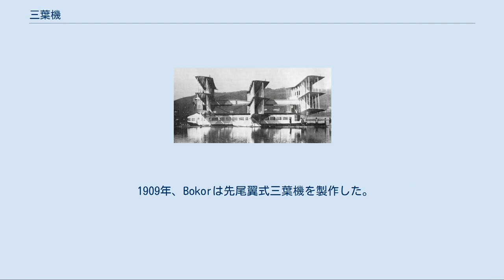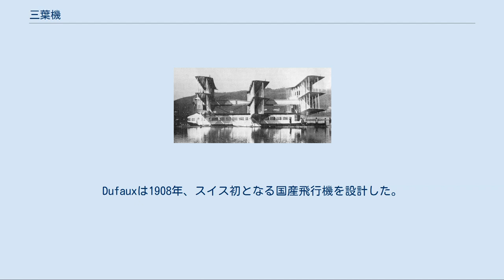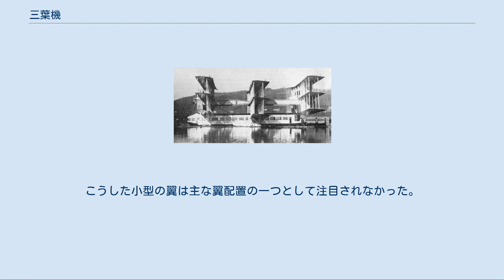三葉機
飛行可能なフォッカー Dr.Iの複製機。
第一次世界大戦で広く知られる三葉機 三葉機（さんようき）は、広義の複葉機のうち、3つの翼を配置したものである。
特に主翼3枚を上下方向に並べているものを指すことも多い。
尾翼や前翼がこうした形であるものは、通常この形式に数えられないが、そのような構造を持つ機体はときおり存在することがある。
 三葉配置は、複葉機（二葉機）といくつかの点で比較されることがある。
 三葉機の正面図 三葉配置は、同程度のスパンと面積を持つ複葉機よりも狭い翼弦長を持つ。
この特徴はそれぞれの翼をよりスレンダーにする形で現れ、同時に高いアスペクト比を付与する。
これらは翼をより効率的にして揚力を増大する。
こうしたことは潜在的により速い上昇率と小さな旋回径を与え、両方とも戦闘機には重要である。
ソッピース トライプレーンはこの成功例であり、同型のソッピース パップ複葉機と同じ翼幅を持っていた。
 または、三葉機は複葉機に与えられた翼面積およびアスペクト比と比較して減少したスパンを持ち、これはよりコンパクトで軽量な構造へと至る。
このような潜在性は戦闘機により良い格闘戦性能を付与し、また大型機に対しては、より高い搭載容量と、地上での取り回しの良さという実用性を与えた。
伝説の第1次大戦のエース「レッドバロン」で有名なフォッカー Dr.I三葉機はこの二つの設計要求の間に釣り合いを取り、同型のフォッカー D.VI複葉機よりも適正化された短いスパンと適正化された高いアスペクト比を持っていた。
 三度目の比較は同じ翼設計を持つ複葉機と三葉機の間でなされる。
三葉機の第三の翼は増大した翼面積を提供し、これは非常に大きな揚力を与える。
追加される重量は、全体的な構造で増した余裕で部分的に相殺され、より効果的な構造が許容される。
カプロニ Ca.4シリーズはこの方法で若干の成功を収めた。
 こうした利点は、どのような設計が行われるにせよ、多かれ少なかれ相殺される。
それは追加重量と支柱構造の空気に対する抗力、および積み重ねられた翼というレイアウトに固有の、空気力学的な非効率性による。
複葉機の設計が進歩し、三葉機の不利が利点を上回ったことは明確となった。
 一般に、三葉のうち最も低い翼は、飛行機の胴体下面と同程度の高さに設けられ、中段の翼は胴体の上面と同じ位置につき、最上部の翼は胴体の上に支柱で支えられた。
 Bousson-Borgnis 先尾翼式三葉機は1908年頃に製作された。
飛行したとして知られる最初の三葉機はグーピー No.1だった。
これは1908年にアンブロワーズ・グーピーが設計し、ブレリオ・ヴォワザン社（後のヴォワザン航空機）によって製作され、37kw（50馬力）のルノー製エンジンで飛んだ。
数週間後、ハンス・グラーデの三葉機は最初に飛行したドイツ製航空機となった。
同年、ファルマンは彼の持つオリジナルのヴォワザン機を三葉機の仕様へ改修し、またドーランドは軍用の三葉機を製作した。
 1909年、Bokorは先尾翼式三葉機を製作した。
1909年から1910年にかけ、イギリスの航空先駆者であるアリオット・ヴァードン・ローは、設計の放棄に至るまでに4機の試作三葉機を製作した。
ロー I 三葉機、ロー II 三葉機、ロー III 三葉機、ロー IV 三葉機である。
また1911年にはロシアのRodjestveiskyが三葉機を製作した。
 ソッピース三葉機、第一次世界大戦で就役した最初の三葉機。
 第一次世界大戦中、幾つかの航空機製造会社が三葉機の形態を戦闘用に変えた。
実際には、これらの三葉機は一般に複葉機よりも劣った性能を示し、二種の飛行機だけが、比較的少ない数量とはいえ、量産するに十分なほど成功した。
 ニューポール社は1915年から1917年にかけ、一連の三葉機の試作型を製作し、搭乗員の視界の改善のため、上翼を後方へ大きくずらして配置した。
また特徴的な三角形の支柱配置で三つの翼を支えた。
この設計は貧弱な操舵という結果に終わり、打ち切られた。
 1916年、ソッピース社は3種類の異なる設計で開発を行った。
一つめ、ソッピース三葉機として知られる機体は量産が開始され、作戦任務に投入された最初の軍用三葉機となった。
この機体は高アスペクト比かつスパンの同じ翼を持ち、これをソッピース・パップ複葉機とほぼ同じ胴体に搭載した。
また翼の両側に一本の強靱な支柱を備え、最小限のワイヤーで張り占めて支えた。
この機体はイギリス陸軍航空隊とイギリス海軍航空...